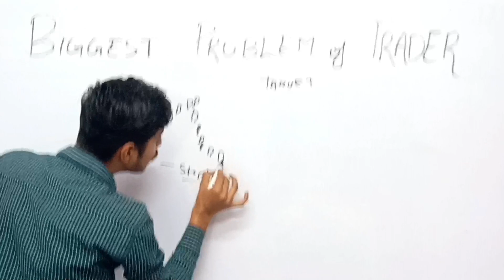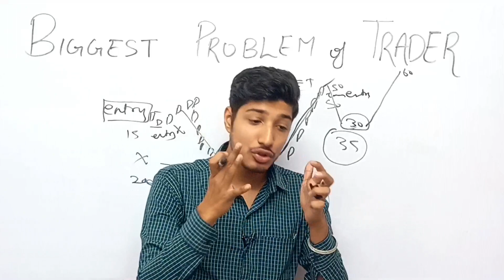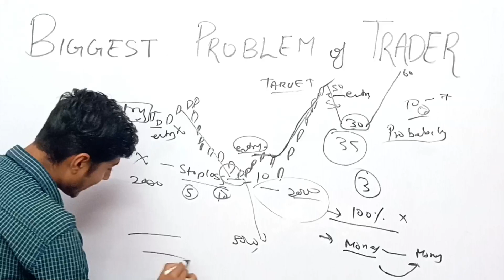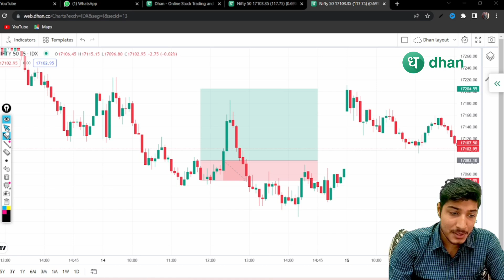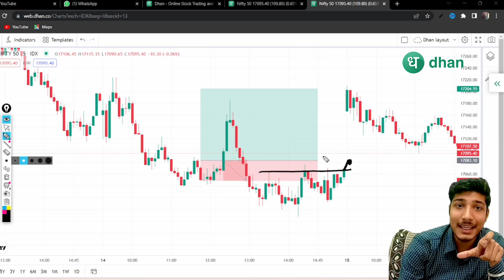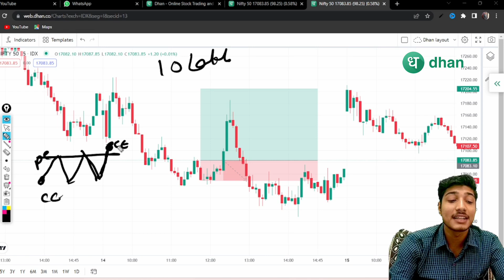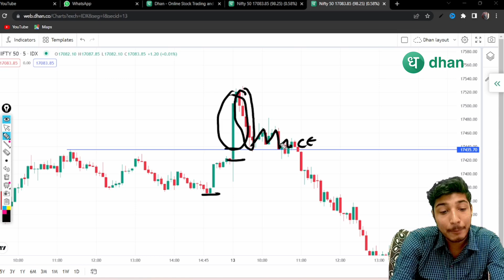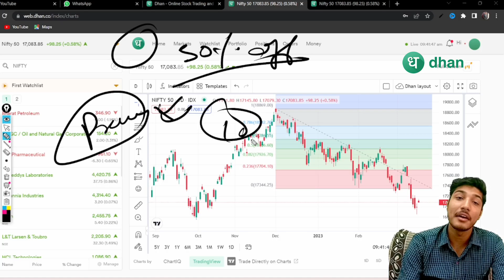Trade लेते ही Stoploss Hit होजाता हैं 🥺 और फिर Target Hit 🎯 | Biggest Problem Of Every Trader.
In this video, we're going to talk about the biggest problem of every trader - First Hit Stop LossThen Target Hit. If you're a trader, then you know that it's important to know when to trade and when to hold your positions. But sometimes it's hard to know Price will go or not till our Targets.
By understanding this problem and taking steps to address it, you'll be on your way to becoming a successful trader!

📊Open you demat account in Mstock For lifetime free brokerages.

If you have account in angelone then open in icici direct with this link you will get my number

*Angel broking*- *Documents Require*
1⃣ *Aadhar Card*
2⃣ *PAN Card*
3⃣ *Bank Account Number*
4️⃣ *10 sec.Face video*

*Thanks & Regards*
*Angel broking*

Sir kindly send me clear pics of all the documents
If you face any type of problem in opening Demat account then Whatsap in this number ( 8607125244 Mr.Vikram)